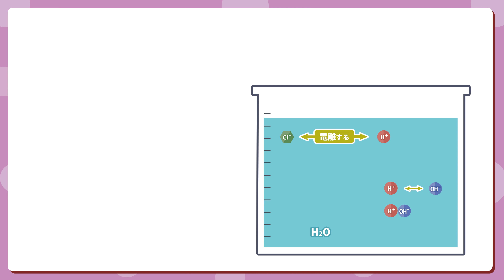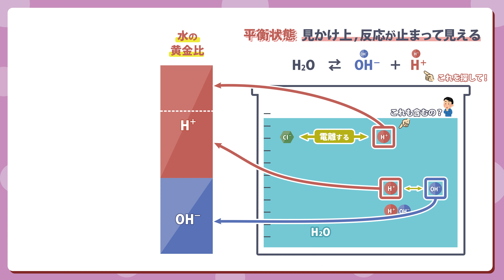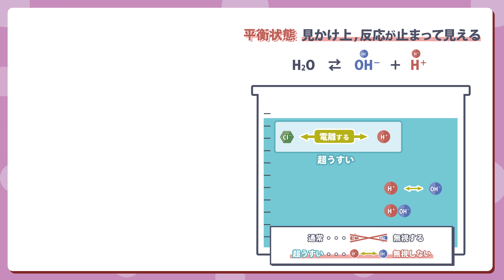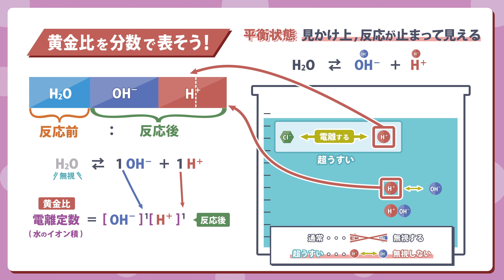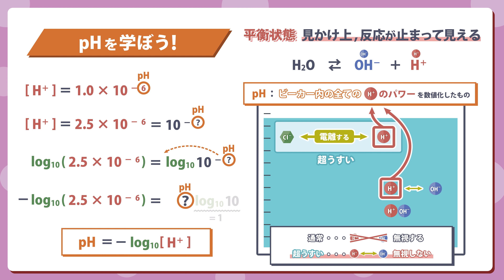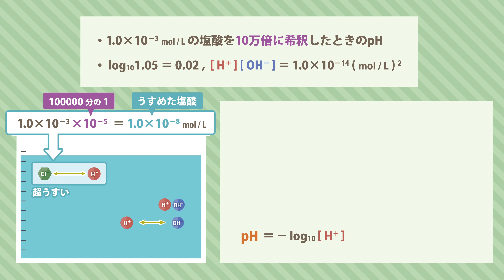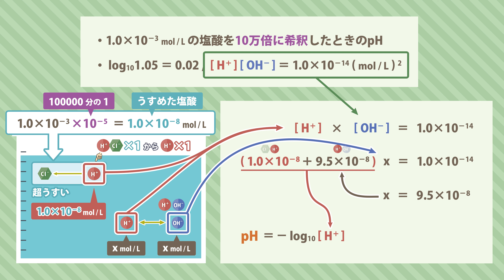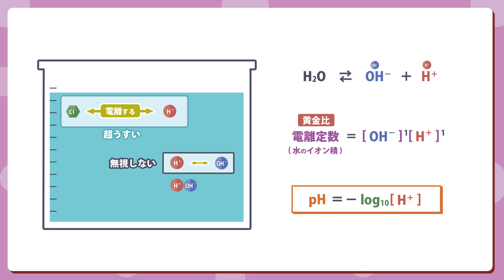水のイオン積とpH【高校化学】化学平衡#6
水のイオン積とpHのポイントをまとめるよ！
✅通常の溶液では水の電離は考えない
✅うすい溶液がでてきたときは水の電離も考える。
✅水についての電離定数を特に、水のイオン積という
✅pHは水素イオン濃度の常用対数をとってマイナスをつけると求める。

👇24時間サポート付きskype化学個別指導をご希望の方はコチラ👇

00:00　水の黄金比
01:57　濃い場合と薄い場合で変わる
02:53　黄金比を分数で表す
03:43　黄金比を分数で表す
04:52　例題
06:52　まとめ
07:15　表記に注意

このビデオを見てくれたあなたの成長を感じることです。
ただ、どんなにビデオに情熱を注いでも、見てくれた人の感動する顔を見ることはできません。
もし、このビデオが成長に貢献したら、高評価を押して頂けると嬉しいです。

✅「水のイオン積とpH」って何だろう？
✅「水のイオン積とpH」を一から丁寧に勉強したい！
そんなキミにぴったりの「水のイオン積とpH」の授業動画ができました！

このオンライン授業で学べば、あなたの「水のイオン積とpH」の見方ががらりと変わり、「水のイオン積とpH」に対して苦手意識がなくなります！

✨この動画をみたキミはこうなれる！✨
✅「水のイオン積とpH」の考え方がわかる！
✅「水のイオン積とpH」への苦手意識がなくなる！
✅「水のイオン積とpH」が絡んだ問題をスムーズに解答できる！

⏱時短演習シリーズ⏱
🧪無機化学🧪

🧪無機化学（重要反応式編）🧪

✅大手予備校で4年以上以上の生徒を1:1で授業したプロ講師の「独創性」「情熱」溢れる最強の授業。

【キーワード】
濃度平衡定数,化学平衡,正反応,逆反応,可逆反応,不可逆反応,高校化学,授業動画,映像授業,オンライン授業,超わかる